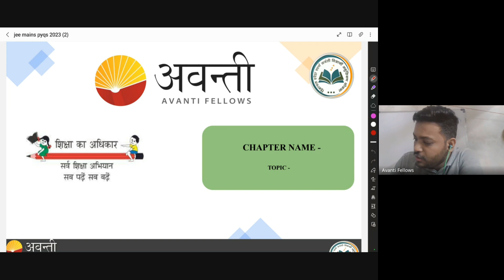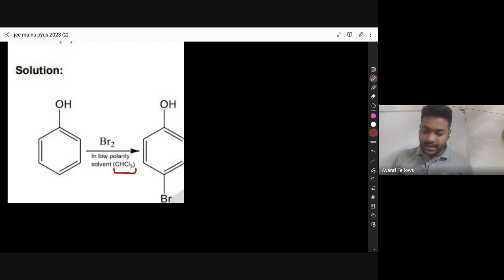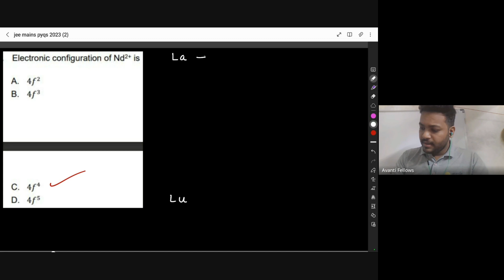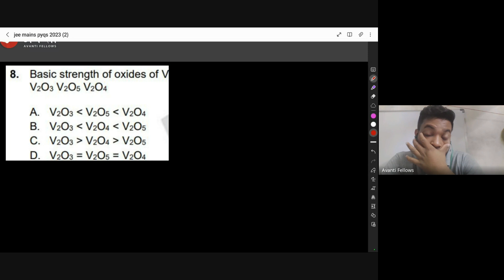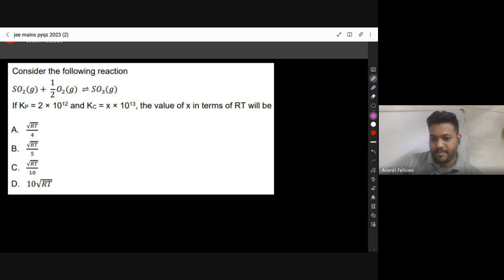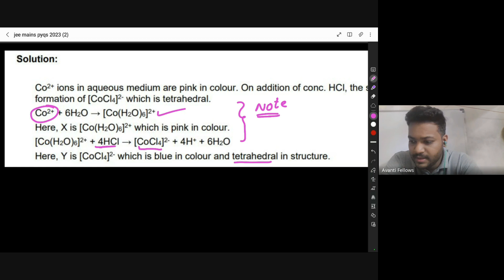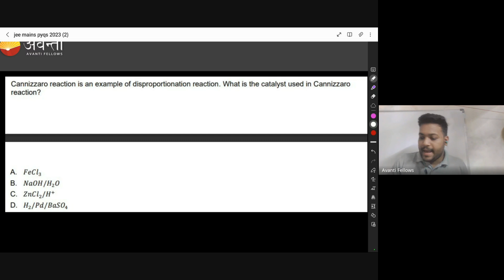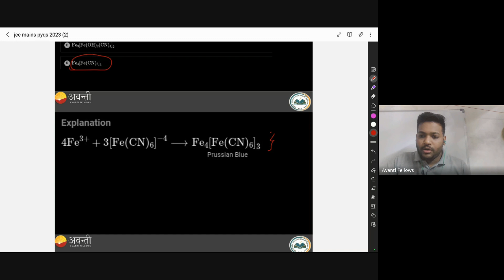JEE PYQs 2022 | 12th JEE Chemistry | 18th January 2024